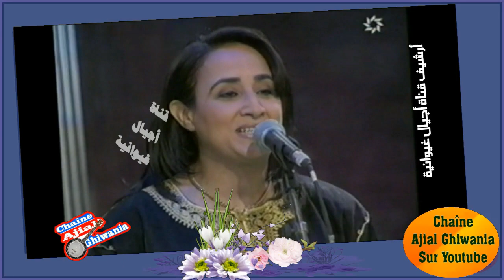منوعات غيوانية حية مع بنات الغيوان Ajial Ghiwania